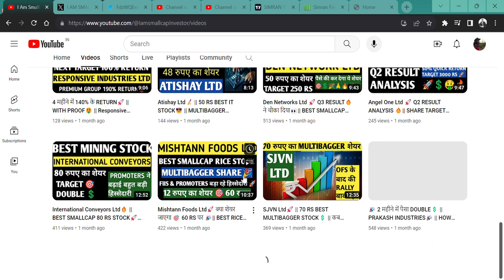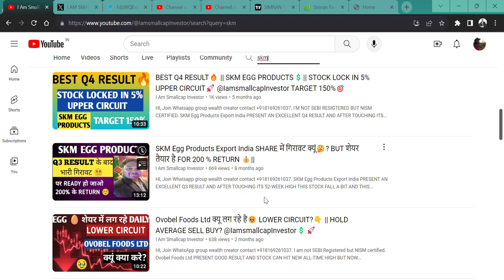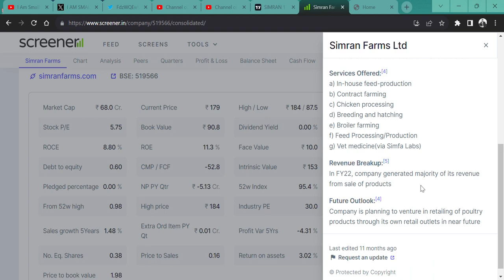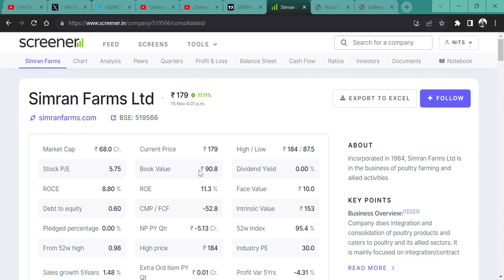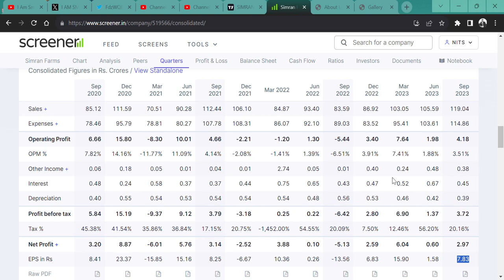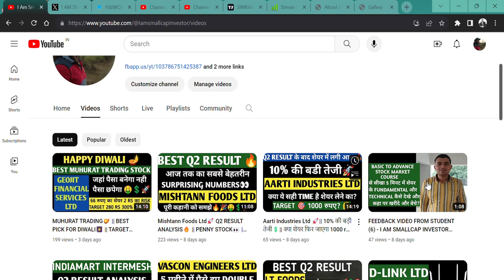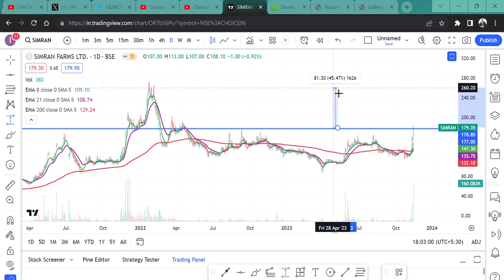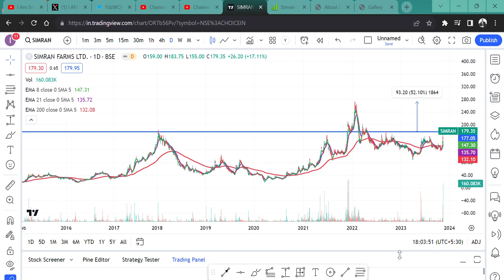Simran Farms Ltd 🚀|| SKM EGG का छोटा BHAI 😎|| 17% की तेजी 🎇|| TARGET 270 RS?💲🤑🔥🙏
HI,

Simran Farms LTD IS THE BEST EGG PRODUCT STOCK THIS MICROCAP SHARE CAN GIVE YOU GOOD RETURN AND CAN MOVE LIKE SKM EGG? || WATCH THE VIDEO TO KNOW MORE?